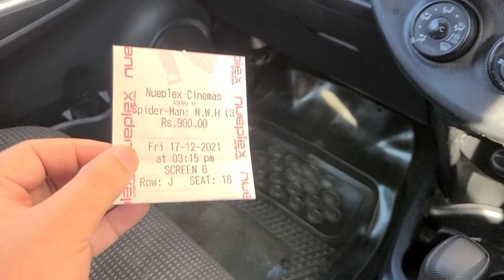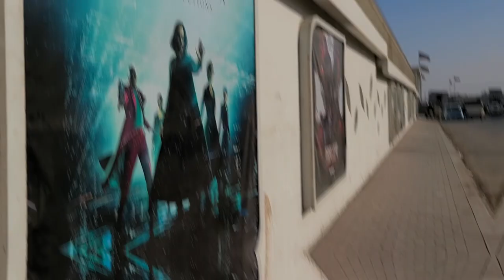Spider-Man: No Way Home I Movie Review I Vlog I Nueplex Cinema Pakistan I Crowd Reaction